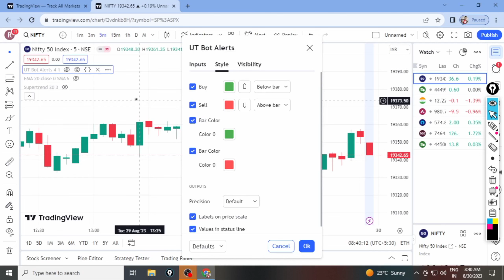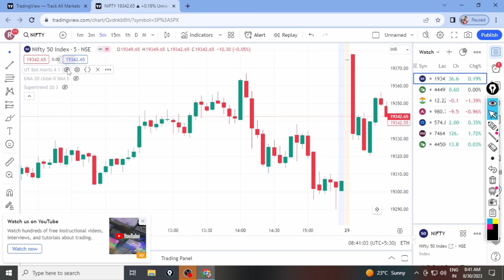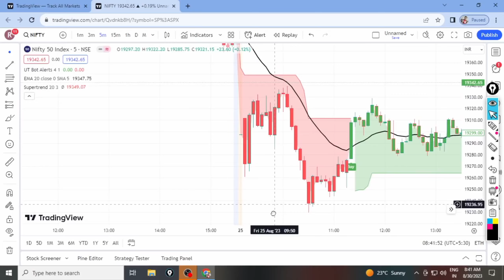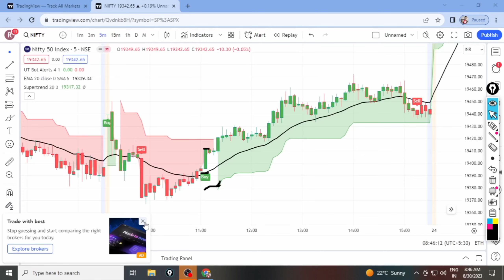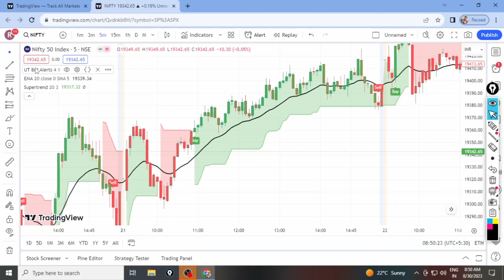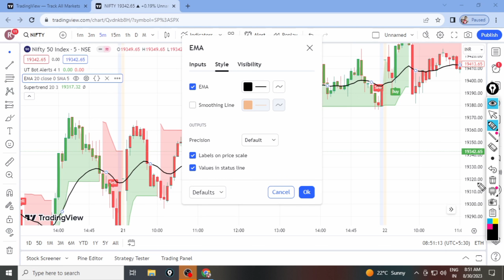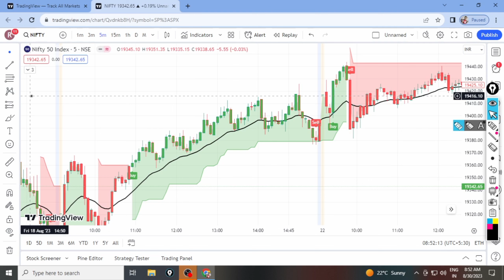बेस्ट INTRADAY STRATEGY | ऑप्शन ट्रेडिंग साठी बेस्ट इंडीकेटर | Trading With RK